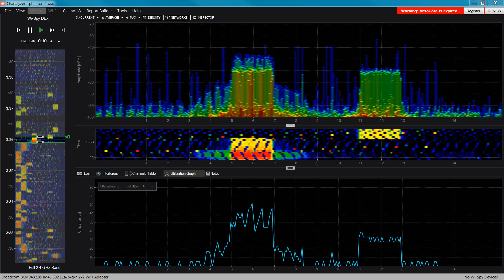Phantom 3 Advanced video transmission on spectrum analyzer